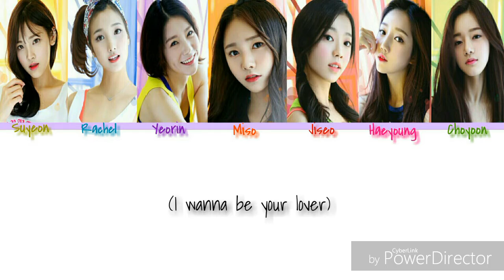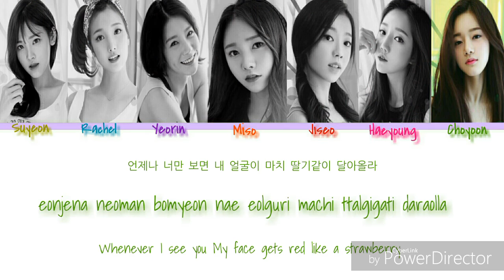A.DE - Strawberry (color coded lyrics - han/rom/eng)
A.DE 1st mini album